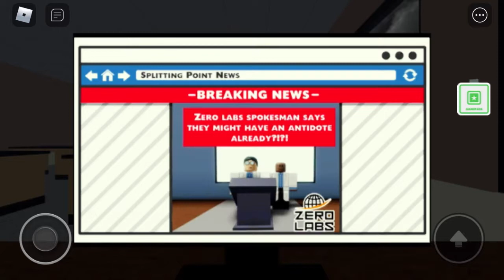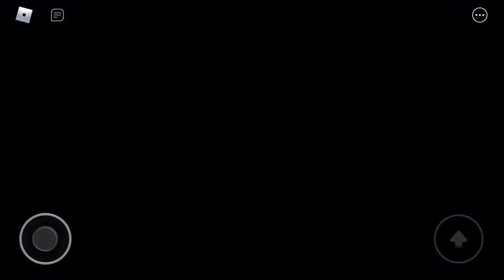Playing Field Trip Z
Gameplay footage of me play Field Trip Z with SuperPen82.
Made using:
Roblox
iMovie
Gacha Club